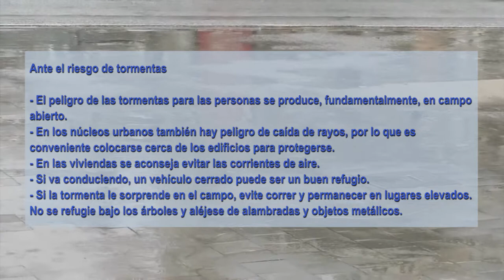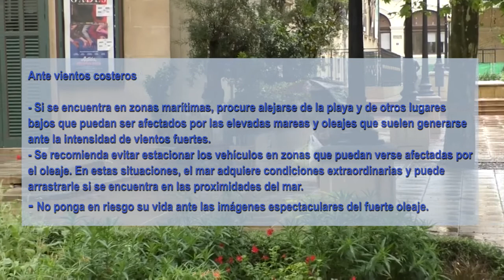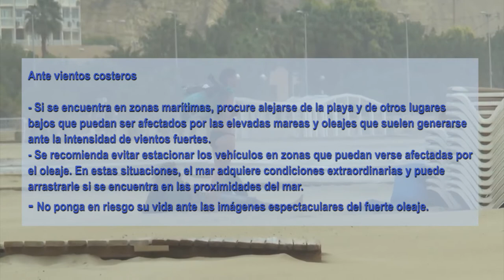Recomendaciones por alerta de un cambio significativo del tiempo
La Dirección General de Protección Civil y Emergencias del Ministerio del Interior, de acuerdo con las predicciones de la Agencia Estatal de Meteorología, alerta por un cambio significativo del tiempo en gran parte de la Península, debido a un frente asociado a una borrasca atlántica, que la recorrerá de oeste a este.

RECOMENDACIONES

Ante lluvias intensas:
Si va conduciendo, disminuya la velocidad, extreme las precauciones y no se detenga en zonas donde pueda discurrir gran cantidad de agua.

Si tiene que viajar, procure circular preferentemente por carreteras principales y autopistas.

Ante el riesgo de tormentas:
El peligro de las tormentas para las personas se produce, fundamentalmente, en campo abierto.

En los núcleos urbanos también hay peligro de caída de rayos, por lo que es conveniente colocarse cerca de los edificios para protegerse.

En las viviendas se aconseja evitar las corrientes de aire.

Si va conduciendo, un vehículo cerrado puede ser un buen refugio.

Si la tormenta le sorprende en el campo, evite correr y permanecer en lugares elevados.
No se refugie bajo los árboles y aléjese de alambradas y objetos metálicos.

Ante fuertes vientos:
Conviene asegurar puertas, ventanas y todos aquellos objetos que puedan caer a la vía pública y alejarse de cornisas, árboles, muros o edificaciones en construcción o grúas que puedan desprenderse. También, conviene abstenerse de subir a los andamios sin las adecuadas medidas de protección.

Si va conduciendo, extreme las precauciones, especialmente en la salida de túneles, adelantamientos y cruce con vehículos pesados.

Ante vientos costeros:
Si se encuentra en zonas marítimas, procure alejarse de la playa y de otros lugares bajos que puedan ser afectados por las elevadas mareas y oleajes que suelen generarse ante la intensidad de vientos fuertes.

Se recomienda evitar estacionar los vehículos en zonas que puedan verse afectadas por el oleaje.
En estas situaciones, el mar adquiere condiciones extraordinarias y puede arrastrarle si se encuentra en las proximidades del mar.

No ponga en riesgo su vida ante las imágenes espectaculares del fuerte oleaje.